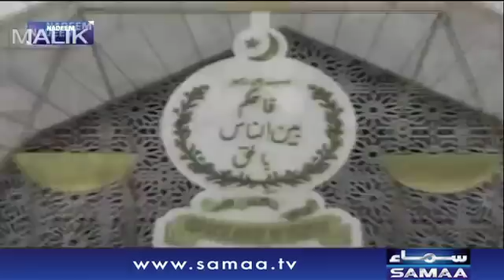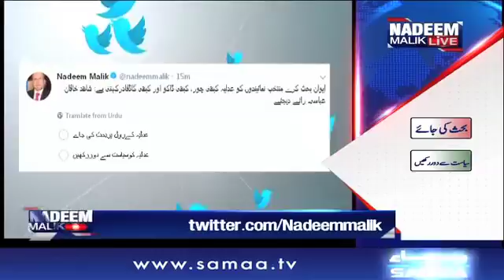Qanoon Sazi Ka Haq Hai Ya Nahi? | Nadeem Malik Live | SAMAA TV | 19 Feb 2018